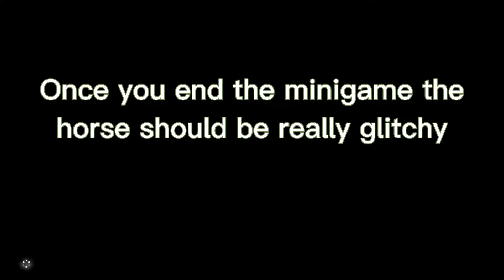How to do the infinite jump glitch in Zelda Breath Of The Wild